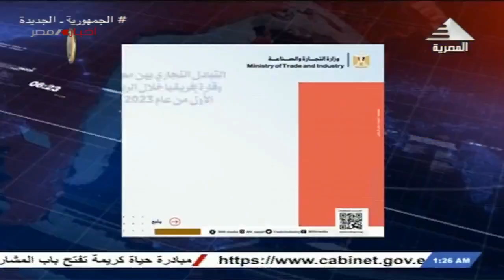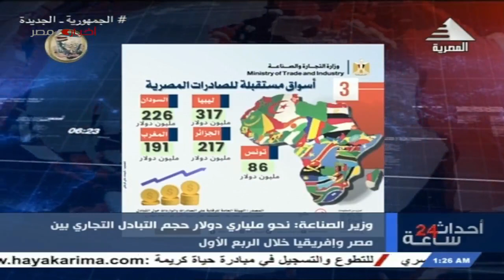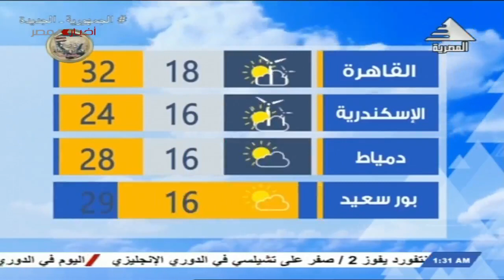أحداث 24 ساعة 27-4-2023